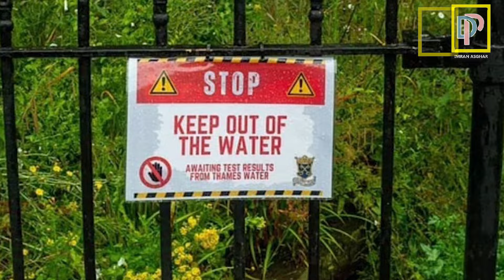UK Poison Water Scandal Investigation Completed | Govt Asks To Pay 158 Million To Customers